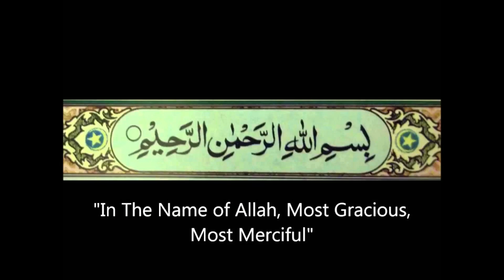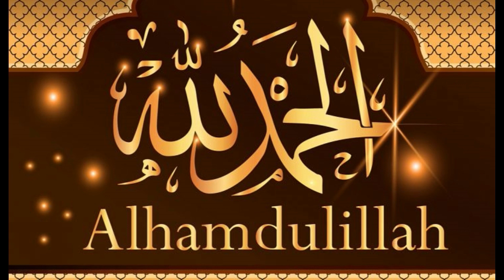Mango Ice cream with 3 ingredients By SR Kitchen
Hello everyone, welcome to SR Kitchen. I usually like to cook and love food. I will share a dish every day here, everyone can learn to try and do it, I hope that everyone's life can be more and more beautiful.

Peel the Mangoes
Cut into Pieces
Seal in Polyethene Bag
Place in Freezer for 2 hr
1 cup Yogurt
1/2 cup condensed Milk
2 cup Mango
Freeze for 8 hr